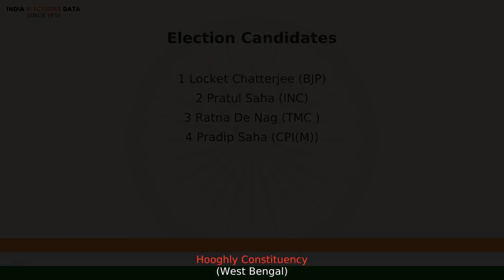Hooghly Constituency West Bengal Loksbha Election Candidate names 2019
Loksbha election 2019 candidates, for Hooghly Constituency, West Bengal, Watch the video to know more information about other candidates list